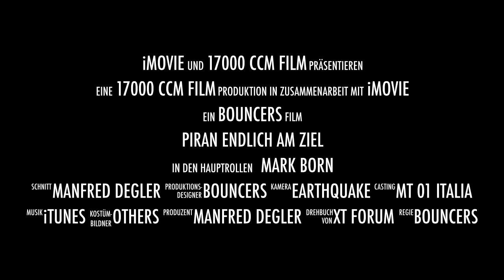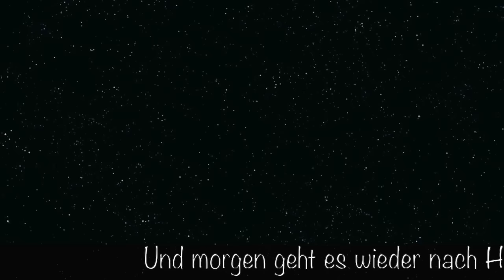Piran Endlich am Ziel